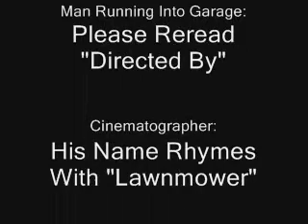Cul De Sack 2: Another Everyday Short Film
Welcome to the sequel to an adventure into the mundane. A kid, all alone in his neighborhood, what is he to do? Well. the stupidest things possible, of course!